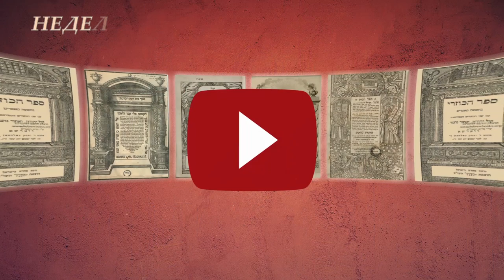Зависть. Итро 5781 | Недельная глава с равом Альтшулем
Доброго времени суток, дорогие дамы и господа! Сегодня, как обычно, мы будем говорить о нашей недельной главе. Наша глава называется Итро.

Вы наверняка в курсе, что так звали тестя Моше, но эта глава просто критически важна вообще для того, чем является еврейское мировоззрение, самоедентификация и история, потому что именно в ней мы читаем о Синайском откровении и получаем Десять заповедей...